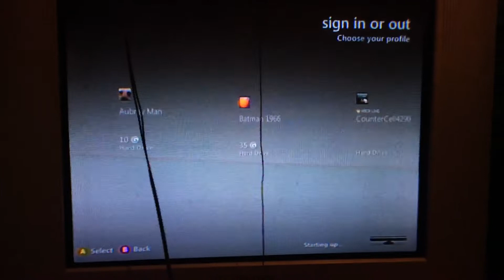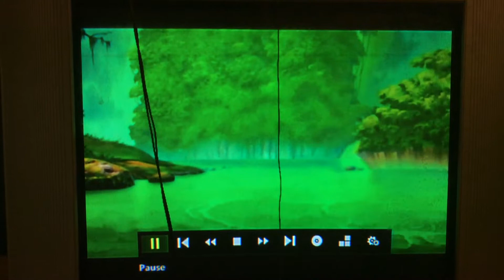Tarzan II 2005 DVD The Search for Tarzan/Tarzan Hadn't Liked an Ape Scene